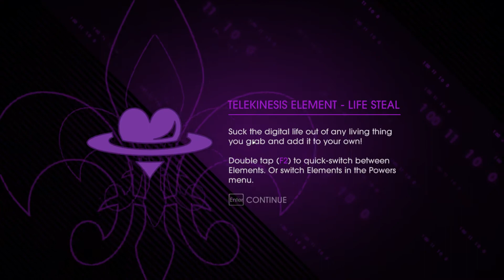Saints Row IV -- Side Quest Cash In - Last Flashpoint and CID's Special Skill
CID is fully equipped to pleasure you.